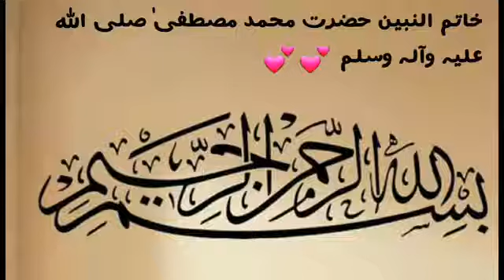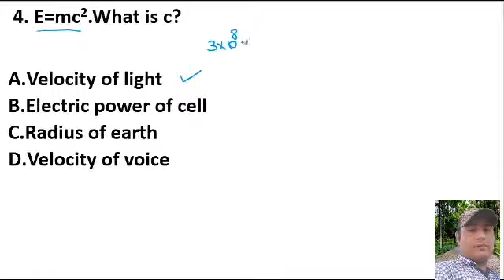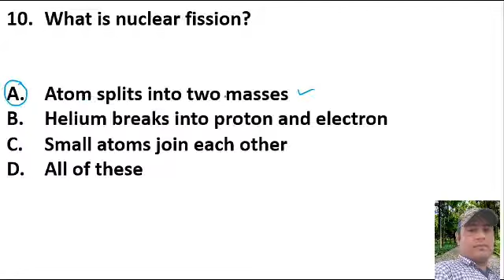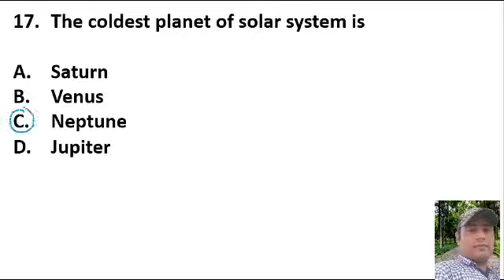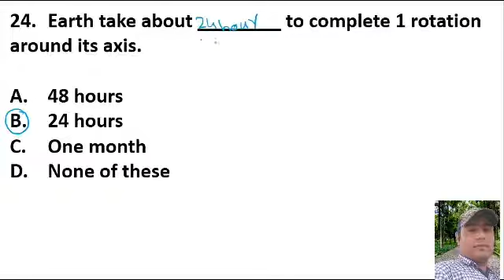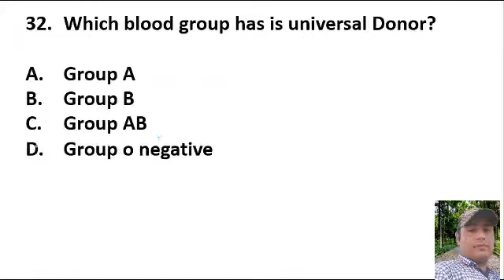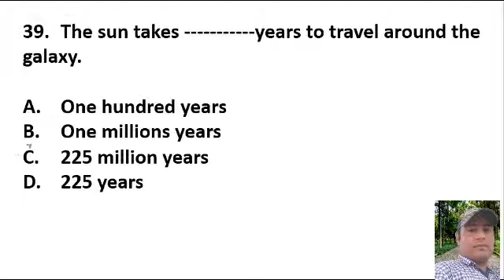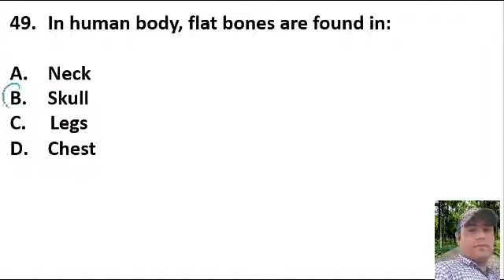50 Most Important Every Day Science MCQs||50 most Important General Science MCQs for FPSC PPSC NTS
In this video you will learn every day science mcqs which are very useful and important for all competitive exams like
NTS PPSC FPSC  KPSC SPSC BPSC AJK PSC PMS OTS ATS
FIA AD IB AD FIA Inspector FIA Custom Inspector ASF PAF ISSB Deputy Superintendent Jail Assistant Superintendent Jail Inspector legal Inspector police Traffic Warden Assistant Sub inspector Chief warden junior patrol officer District officer civil Deputy District officer civil defense Assistant Director land Records Tehsildars Naib Tehsildar Excise And Taxation Inspector Senior Auditor Zilladars Assistant Director District Zakat Officer Assistant Registrar Cooperative Societies Department Inspector Cooperative Societies Department Public Relation Officer Manager Auqaf Assistant Director Labour Welfare Labour Officer Labour Inspector Social Security Officer Tehsil Population Welfare Population Welfare officer Assistant Food Controller Food Grains Inspector Deputy treasury Officer Deputy Accountant Auditor .